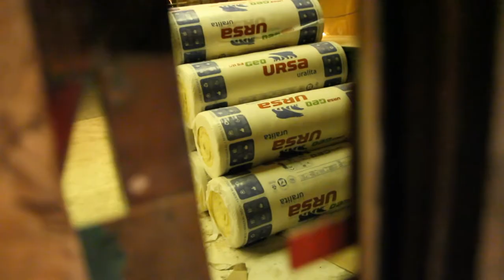30 seconds of Backstay part 1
We unveil 30 seconds of our time to give you a closer look on how we roll.